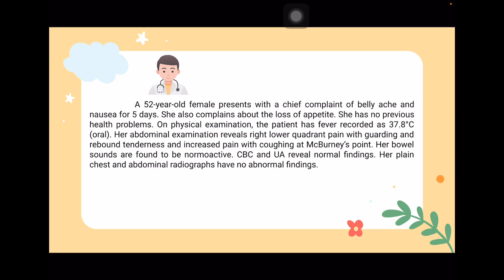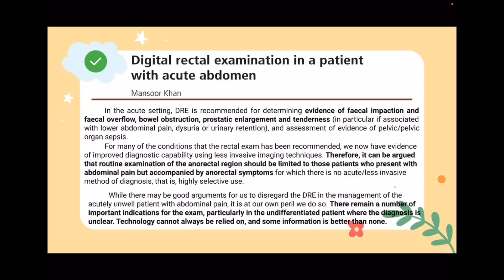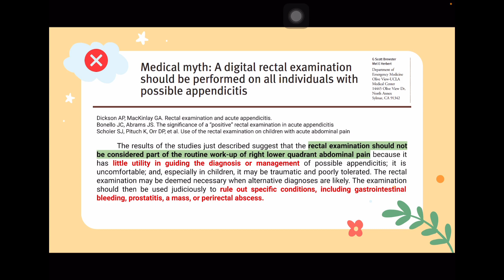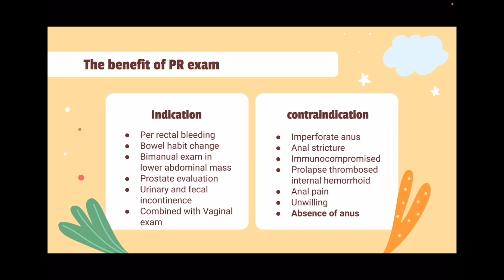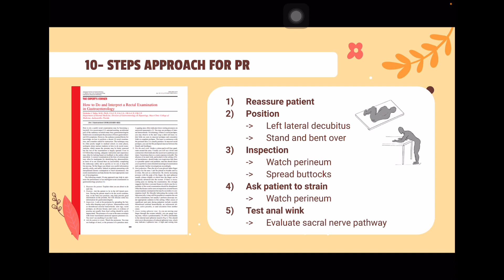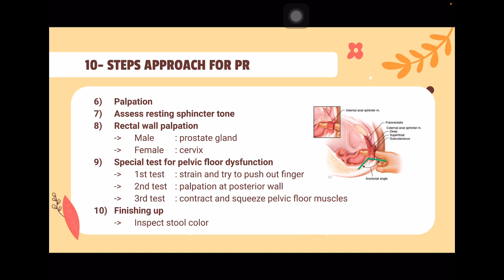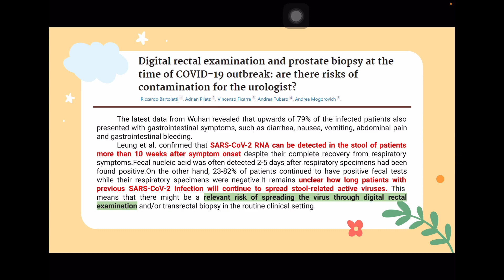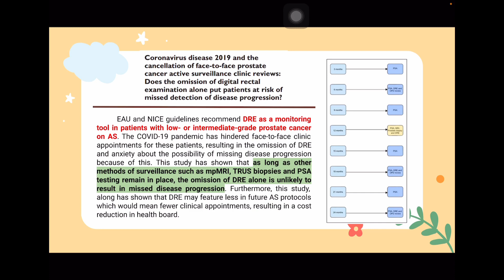Scenario1 Academic Year 2023, May : Role of Digital Rectal Examination in Acute Appendicitis